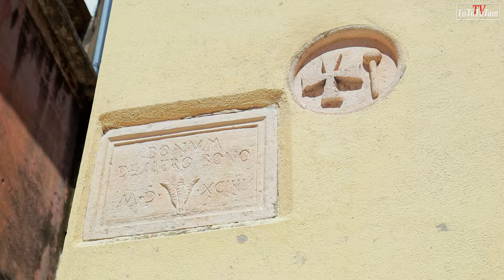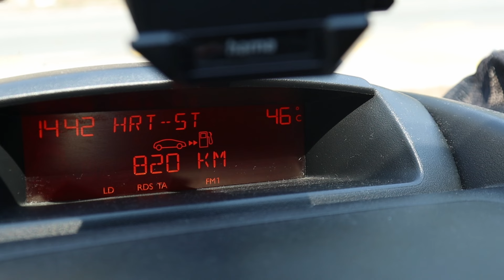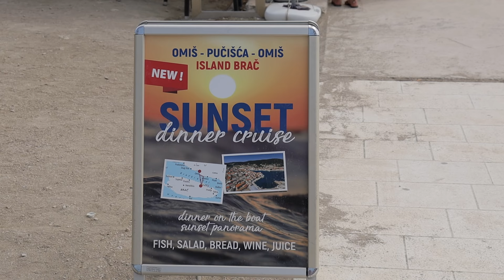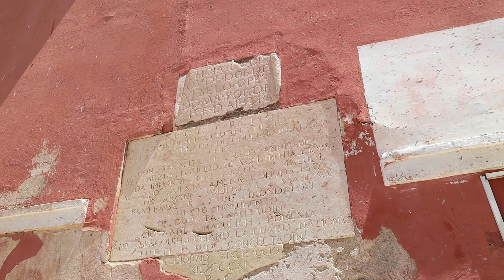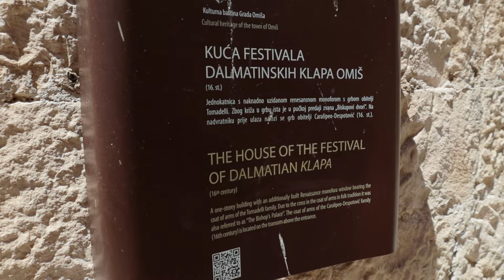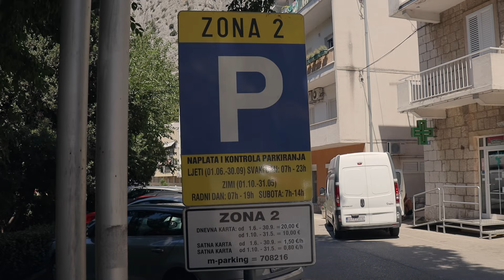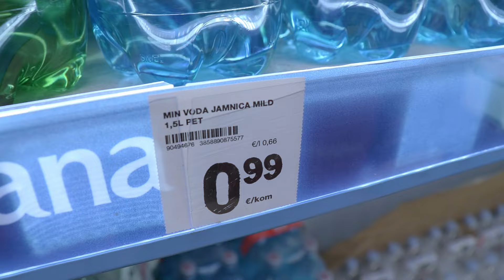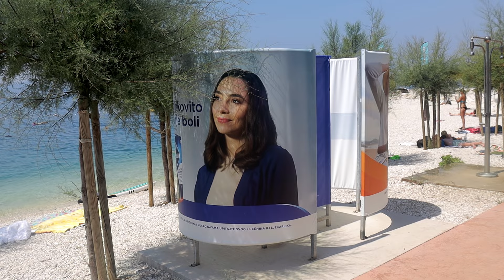Omiš- Perła W Samym Sercu Dalmacji- Przewodnik Turystyczny- CHORWACJA 2024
Witajcie przedstawiam Wam miejscowość Omis znajdującą się w samym centrum pięknej Dalmacji. Miasto leży między Makarską, a Splitem. Jest to starożytne miasteczko będące bardzo popularnym kierunkiem wakacyjnym wśród Polaków. Leży u ujścia rzeki Cetina i u podnóża masywu skalnego Mosor. Ciężko się nie zachwycić takim widokiem! W Omišu mieszają sie wody rzeki Cetina z wodami morza Adriatyckiego. Planujesz wakacje w Chorwacji? Chcesz spędzić urlop w Dalmacji? Nie wiesz jak zaplanować swoje wakacje w Omisu?Chcesz wiedzieć co zobaczyć w Omis? Idealnie trafiłeś!
Film jest kompletnym przewodnikiem zawierającym historię miasta, zwiedzanie najważniejszych miejscówek, porady zakupowe i restauracyjne. Znajdziesz tu wszystko czego potrzebujesz jeśli planujesz urlop właśnie w tym pięknym chorwackim miasteczku.
Omówimy Stari Grad Fortica, Fort Mirabela (Peovica), Targ Poljicki, Dom Caralipeo, "Dom Szczęśliwego Człowieka", Dom Klap Dalmatyńskich i miejsce gdzie odbywa się ten coroczny event.
Popłyniemy w głąb kanionu rzeki Cetiny, by z innej perspektywy spojrzeć na górujący nad miastem masyw Mosor. Odwiedzimy też Mile Gojsalić, dziewczynę która od setek lat jest bohaterką Omisa.
Zajrzymy na chwilę na stary omiszki cmentarz, gdzie można zobaczyć aż 6 świetnie zachowanych sarkofagów z czasów rzymskich.
W międzyczasie opowiem Wam gdzie można tu zjeść coś smacznego i ile to kosztuje. Myślę że te informacje mogą pomóc zaplanować urlopowy budżet.
Doradzę Wam też gdzie zrobić zakupy, aby niepotrzebnie nie przepłacać, gdzie parkować auto i ile to kosztuje.
Centrum Omisa to stare miasto, ale i główna ulica Foszal, tam oczywiście też Was zabiorę i pokażę co tu jest ciekawego.
Wszystko co napisałem to tylko fragment tego co jest w filmie, będziemy też odwiedzać omiszkie kościoły np: Kościół Świętego Ducha, Kościół Świętego Michała, czy Kościół Świętego Piotra z X wieku. Pokażę Wam też gdzie znajdują się niedawno odkryte ruiny cerkwii Św. Eufemii datowane na V,VI wiek.
Na koniec zrecenzuję po krótce plaże jakie mamy dostępne w tym urokliwym chorwackim miasteczku. Są one aż 4. Plaża Brzet, Slavinj, plaża Galeb oraz Velika Plaża.
Co ciekawe dwie z nich są piaszczyste. Piaszczyste plaże w Chorwacji? Tak! To możliwe!
Nie będę dłużej nudził po prostu oglądaj!

Jak zawsze w moich filmach znajdziecie ciekawostki, informację o miejscach które pokazuję i kilka ładnych kadrów.

Kim Jestem:
Mam na imię Paweł i prowadzę kanał podróżniczo- turystyczny na którym zamieszczam ciekawe pomysły na spędzenie wolnego czasu. Znajdziesz tu jednodniowe wycieczki, weekendy, czy pomysły na spędzenie urlopu.
Pokazuję górskie wędrówki, ciekawe turystyczne miasteczka, parki rozrywki dla dzieci, skanseny i wiele innych!
W filmach znajdziesz wiele ciekawostek i praktycznych porad!
Zapraszam!

0:00 Wstęp (Dalmacja, Omis)
03:10 Położenie i historia miasta
9:27 Szlak na Starigrad Fortica
11:40 Dzisiejszy Omis
13:46 Mila Gojsalić
16:53 Most nad rzeką Cetina
18:27 Wycieczka kanionem rzeki Cetina
21:50 Zachodnia Brama Miasta
22:40 Targ Poljicki i Dom Caralipeo
24:20 Twierdza Mirabela (Peovica)
32:18 Siedziba administracji Weneckiej
37:11 Restauracje w Omisu i ceny jedzenia
38:28 Kościół Św. Michała
39:08 Festiwal Klap Dalmatyńskich i Siedziba
41:37 Stary omiszki cmentarz
44:06 Cerkiew Św. Eufemii z V wieku
45:01 Kościół Św. Piotra z X wieku i seminarium Iliryjskie
47:17 Główna ulica Foszal
50:01 Parkowanie w Omisu
53:10 Zakupy w Omisu (Konzum, Studenac, Tommy)-ceny
1:06:04 Plaże w Omisu
1:15:42 Koniec Imprezy